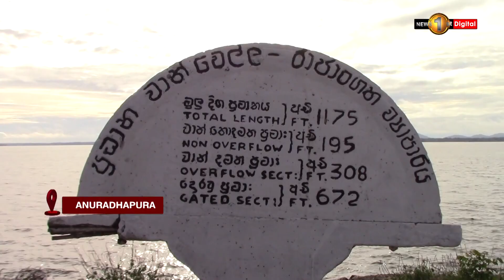LANDSLIDE WARNING: Heavy Rainfall Heightens Risk of Landslides in Karadagolla